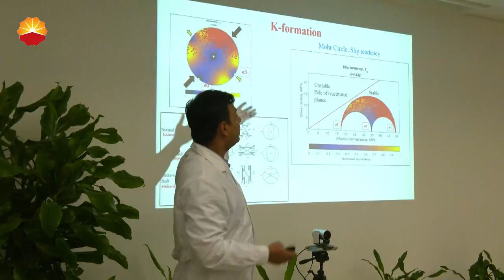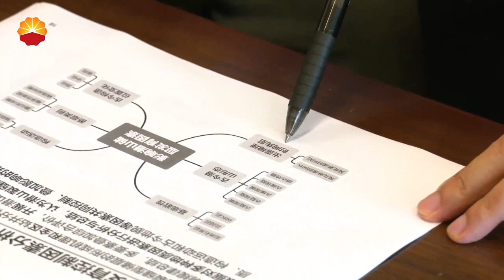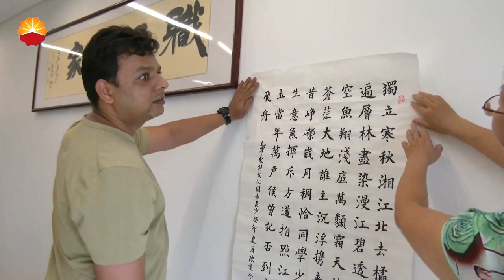Ahmed's CNPC Journey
"In just the first half of 2023, I published two papers!" said Ahmed from Pakistan, a postdoctoral fellow at the CNPC BGP. The worldwide projects by the BGP have greatly facilitated his scientific endeavors and ignited his desire to remain and contribute.

Follow the video to explore Ahmed's CNPC journey!